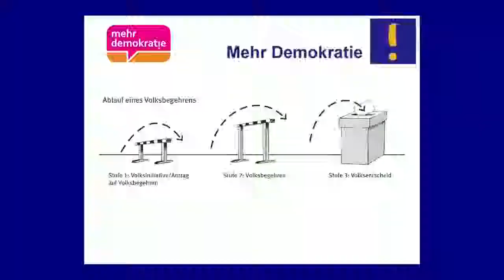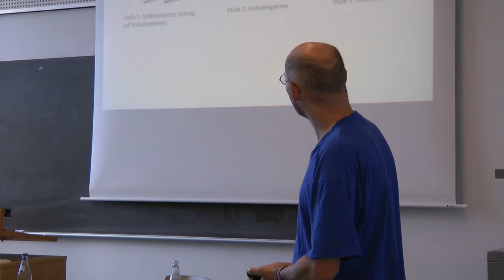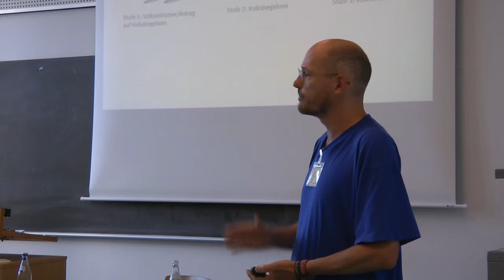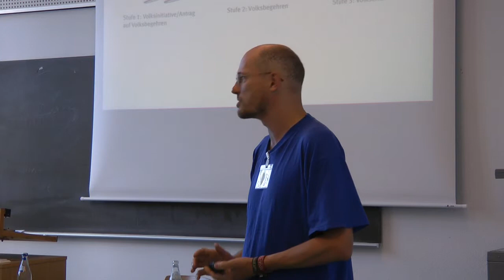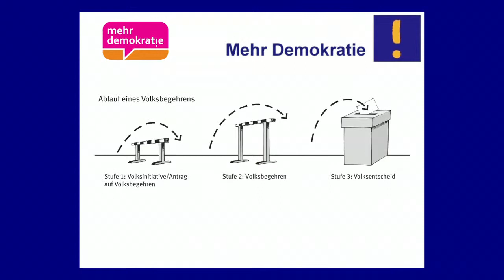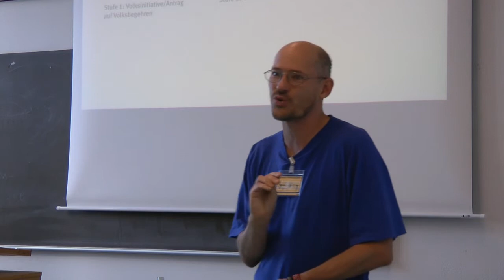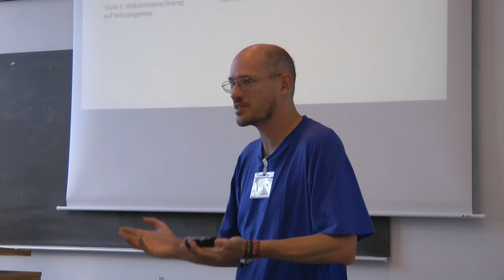ENA - Direkte Demokratie - Workshop Teil 3/4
Demokratie Bewegung im Aufwind -- Wir brauchen neue demokratische Instrumente

Attac: ENA 2011 -- European Network Academy for Social Movements

vom 9. bis 14. August 2011 in Freiburg
Die Direkte Demokratie auf nationaler Ebene: Der bundesweite Volksentscheid

Unter dem Titel: „Direkte Demokratie - Wir müssen in der Politik etwas zu sagen haben!" führten Michael Efler und Erwin Leitner in das dreistufige Modell des Bundesweiten Volksentscheids ein.

In der EU und in den meisten Ländern repräsentativer Demokratie ist die politische Teilhabe der BürgerInnen darauf begrenzt, alle vier oder fünf Jahre über KandidatInnen und Parteien abzustimmen. Politische Entscheidungen werden indirekt durch PolitikerInnen und Regierungen getroffen. Zudem werden auf EU-Ebene viele Entscheidungen durch Lobbygruppen und Unternehmen beeinflusst. Das ignorieren von Forderungen der BürgerInnen und das Stagnieren der Reformen provoziert eine wachsende Unzufriedenheit der BürgerInnen mit ihren Volksvertretern und deren Entscheidungen. "Dieser Unzufriedenheit entgegen wirkt das Konzept der Direkten Demokratie. Sie gestattet den Menschen ein Referendum und ermöglicht ihnen einen politischen Diskurs zu initiieren, wenn sie sich durch ihre Repräsentanten nicht vertreten fühlen", skizzierte Michael Efler.